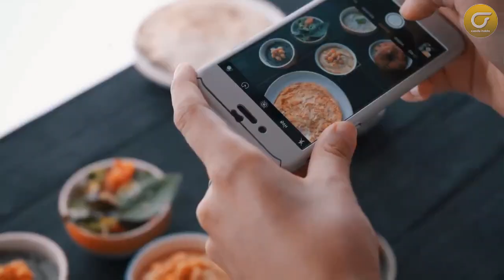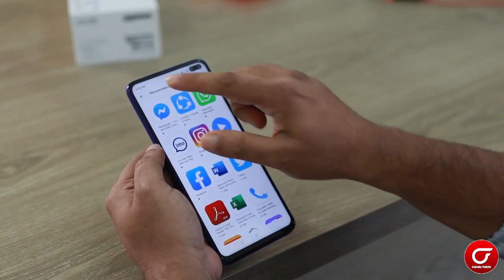Ternyata Ini Yang Bikin Geger Warga Malaysia // Hantu Ketuk Pintu Teror Warga Malaysia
Ternyata Ini Yang Bikin Geger Warga Malaysia // Hantu Teror Warga Malaysia